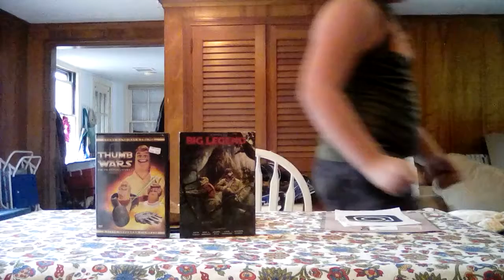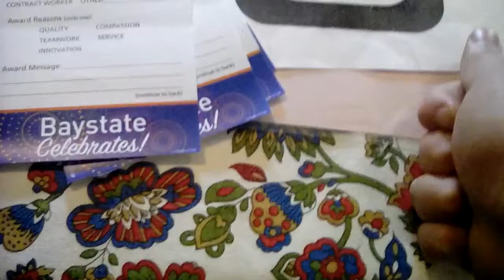Turn it up haul